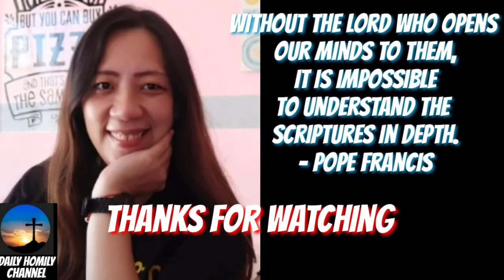Bag-ong uyab,grasya na o disgrasya? homily by Fr. Ciano Ubod#homily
This channel DAILY HOMILY CHANNEL advocates Catholic content in the social media and in video streaming sites. Non-Catholics, other denominations and other faith traditions are welcome here. The admins of this channel encouraged respect among netizens and thus unlikely and unbecoming comments, as well as trolls, are immediately deleted. We make sure that this channel remains a peace center for those who want to find rest in the online world. Peace and grace be upon all those who visit this channel.